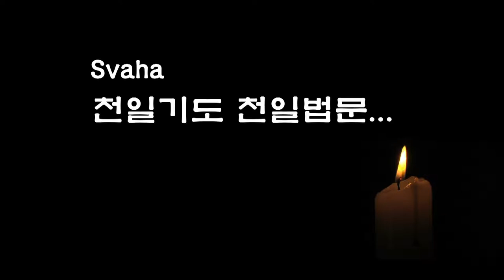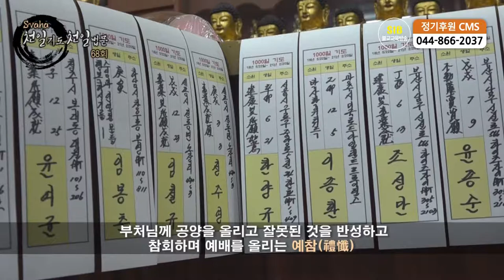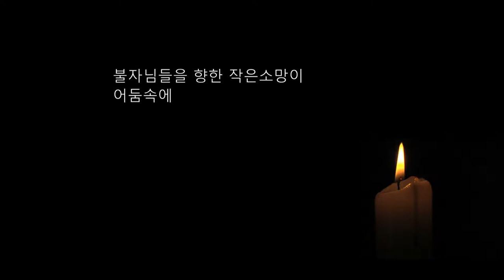자성을 찾는 Svaha 천일법문 제 68 회... 우리말 삼보통청 6... 유해진언~ 예참